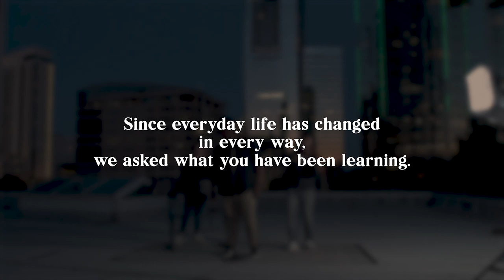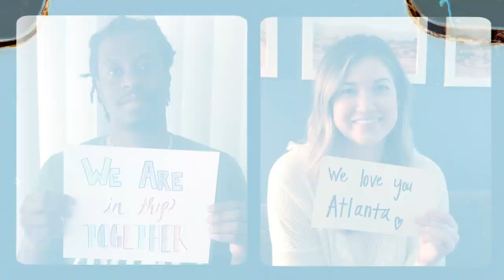Everyday Life | Coldplay Cover | Buckhead Church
Since everyday life has changed in every way, we asked what you’ve been learning.

Original song: Everyday Life by Coldplay

Directed by J. Tsang

Vocals: Chinua Hawk
Keys: Nate Wagoner
Violin: Daniel Butman
Producer(s): P. Reagan, D. Amerson

Want to grow in your faith and make new friends?